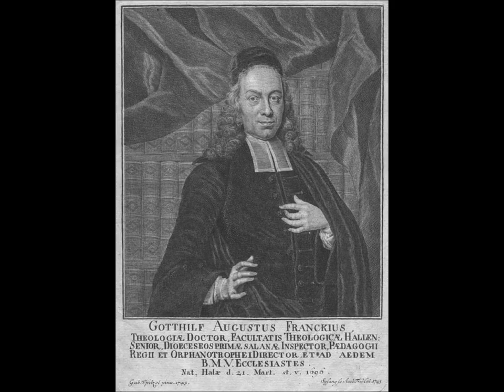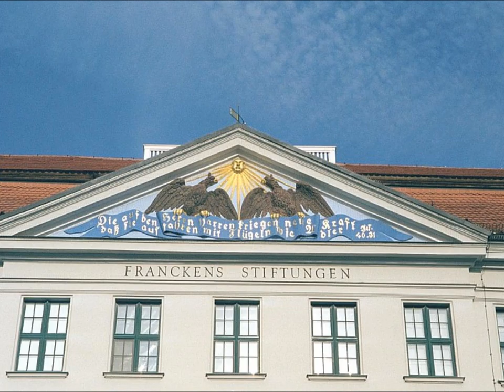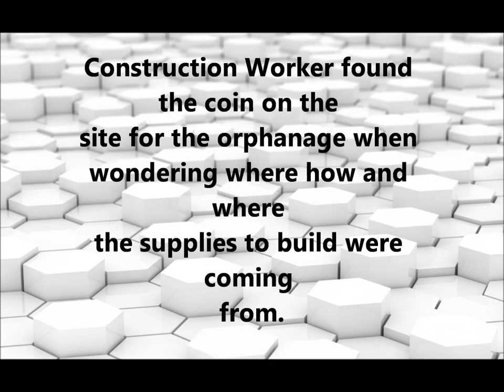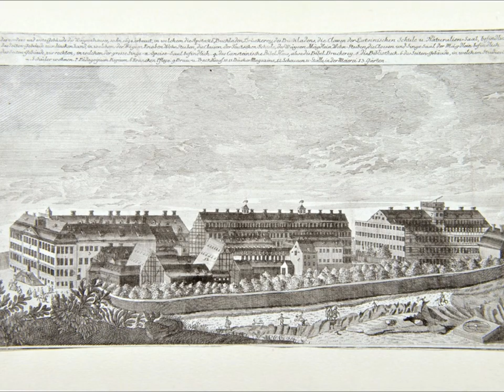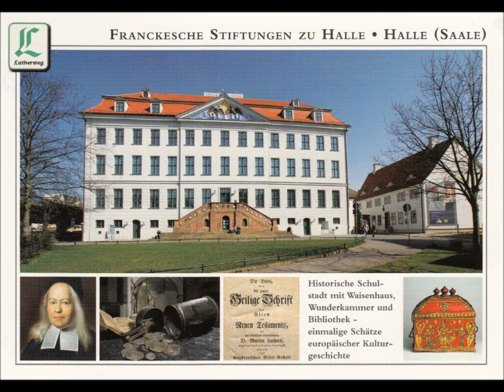A Prayer Against the Fear of Man by Augustus Hermann Francke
A Prayer Against Fear that man produces by the man who took care of many orphans. Augustus Hermann Francke. SUPPORT OUR MINISTRY BY CLICKING ON ALL THE ADS POSSIBLE PLEASE. this way we are paid some money from the Advertizers.